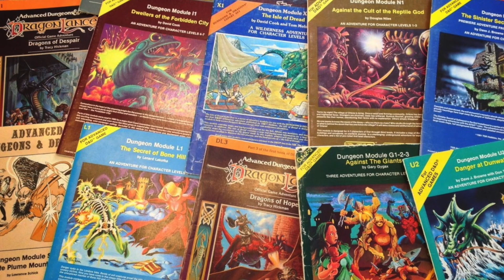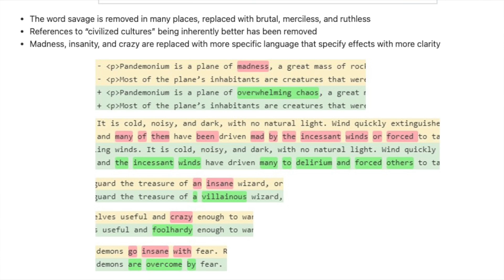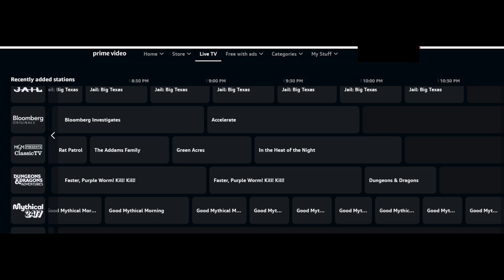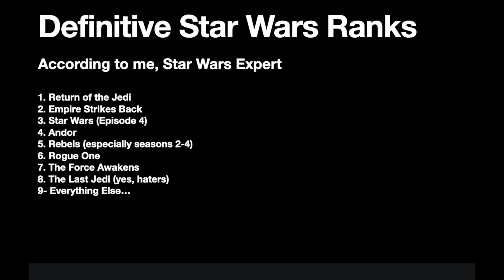D&D and WotC’s Terrible, Horrible, No Good, Very Bad Year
Unless you’ve been living under a rock made out of Pathfinder 2E or Shadowdark for the last year, then you know that as far as Hasbro, Wizards of the Coast, and Dungeons & Dragons are concerned, 2023 has been a terrible year for the product, the company, and its fans. Srsly. I want to talk about some of these scandals and misfires that happened, and give you my own thoughts on the past, present, and future of the company and product.

Chapters (but you should totally watch the whole thing):
0:00 Intro
2:09 The Money Grab
3:13 The Expectations Not Met
4:20 The Card Scandal
5:35 The Cringe Class
6:09 The Art
7:13 The Old Tech
7:54 The Print Situation
8:27 The Year-End Cruelty
9:17 Final Thoughts